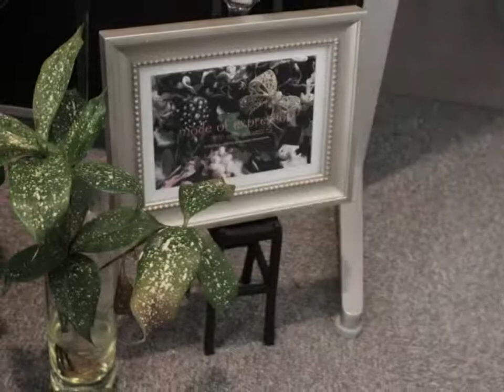丸栄繊維工業株式会社 ～機動性を生かした情報提供～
丸栄繊維工業株式会社
（事業内容：カット・アンド・ソー（メンズ・レディース））
東京都墨田区亀沢4-21-3
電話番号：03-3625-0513